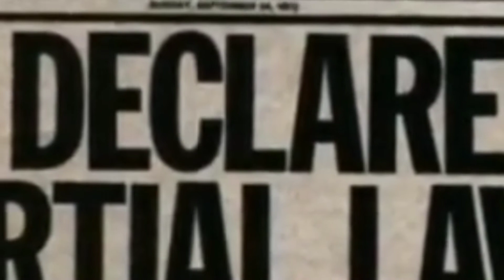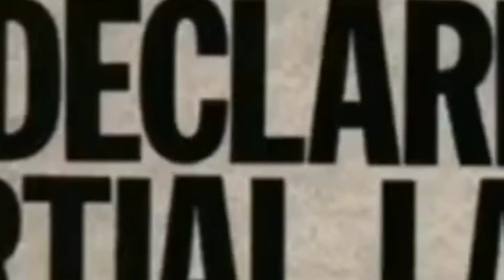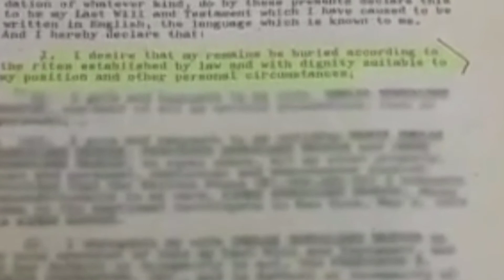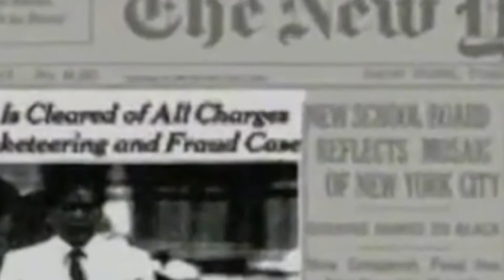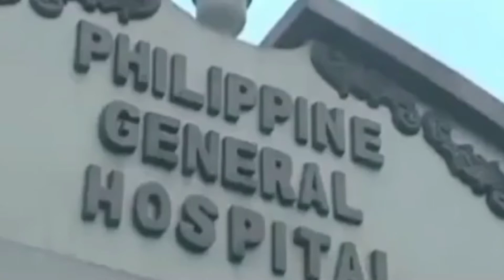PHILIPPINES HISTORY TAKE 2 ANG KATOTOHANAN w/ Former First Lady voice Imelda R. Marcos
nkaka proud na  ako ay isang filipino dahil sa isang Mabuting Presidente  at unang ginang sa Pilipinas at sa lahat ng nagawa nila sa ating Bayan